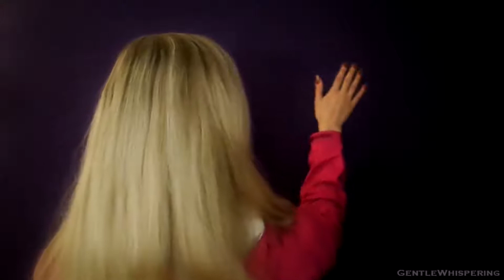Crinkle Crinkle lil shirt ASMRbinauralhair brushingwhisper VG R